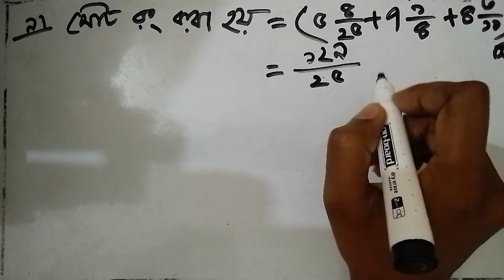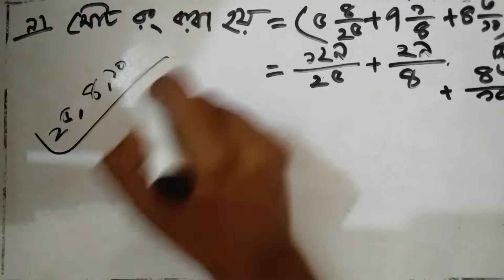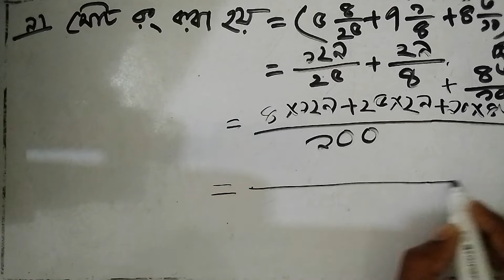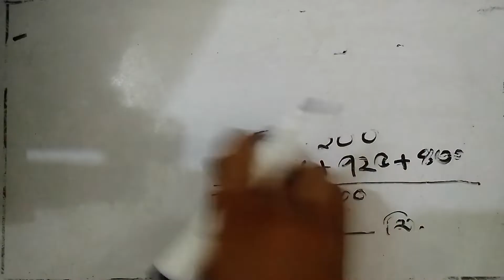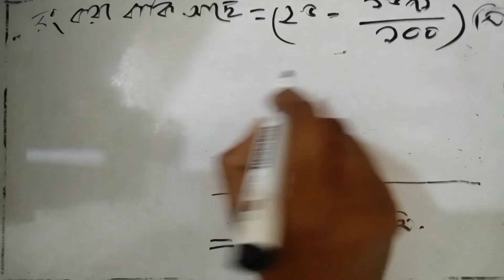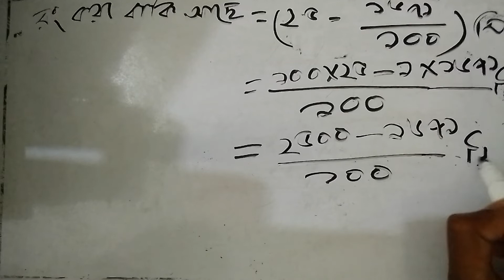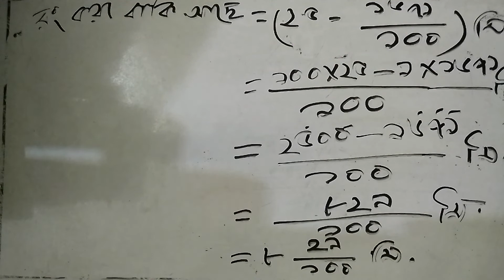Class 6 math chapter 1.4 math no 9 ,ষষ্ঠ শ্রেণি গণিত অনুশীলনী ১.৪ অংক নং ৯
আজকের বিষয় : Class 6 math || chapter 1.4 || math no 9 || ষষ্ঠ শ্রেণি গণিত || অনুশীলনী ১.৪ || অংক নং ৯ ||